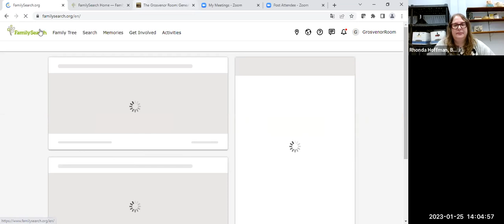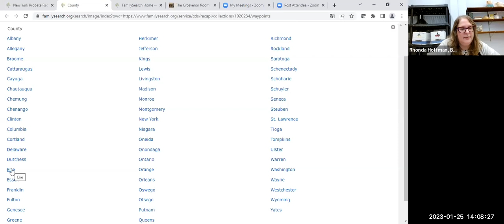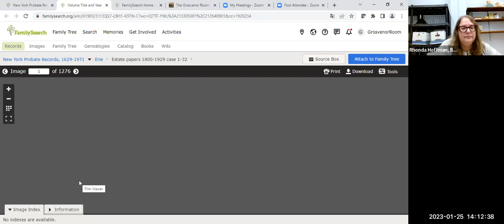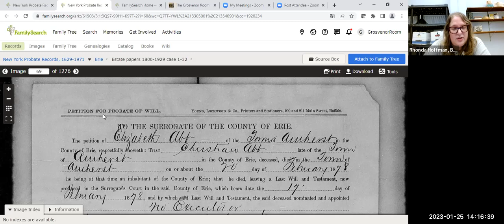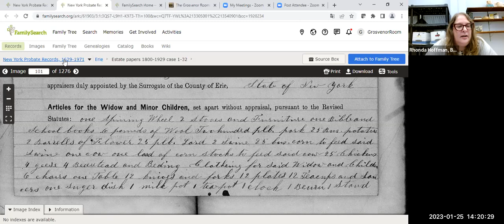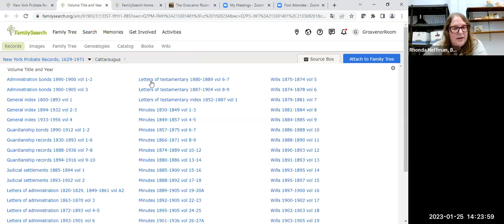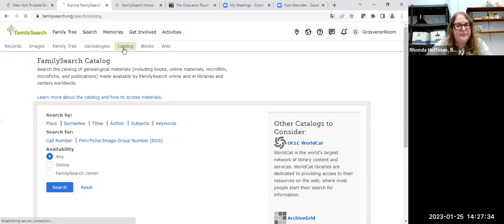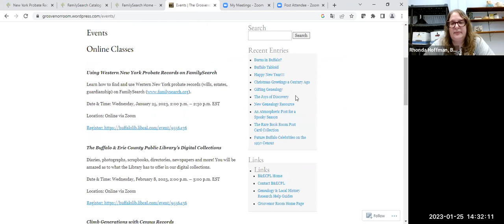Finding Western New York Probate Records in FamilySearch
This class will teach you how to find and navigate Western New York probate records in FamilySearch.